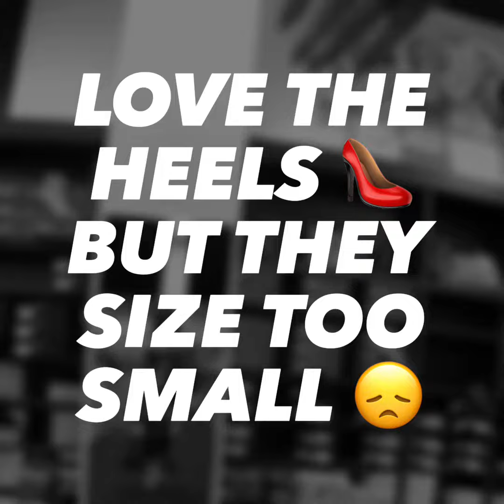Crossdressing Britney Goes Shopping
@GoPro @shopping @￼Tallahassee @crossdressing @jcpennys